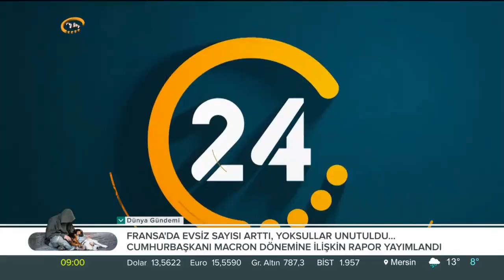Analiz Sentez / Gündemin Analizi - 04 02 2022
Konuklarımız;

TürkMedya Ankara Temsilcisi Melik Yiğitel
Akşam Gazetesi GYY Mustafa Kartoğlu
Ekonomi Gazetecisi Hakan Güldağ
Ahlatcı Yatırım Genel Müdür Yrd. Tonguç Erbaş